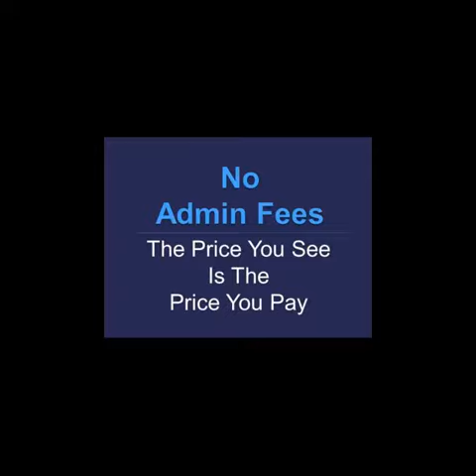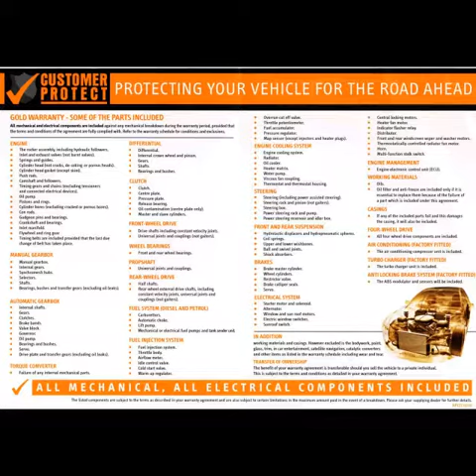10(10) Ford Focus 1.6 ZETEC 5d HATCHBACK 100 BHP. FULL SERVICE HISTORY. TWO OWNERS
READY TO DRIVE HOME FOCUS. THIS DARREN CRUSE APPROVED FOCUS BENEFITS FULL SERVICE HISTORY. 17INCH ALLOYS. BLUETOOTH TINTED REAR WINDOWS. BLUETOOTH. AIR CON. 12 MONTHS GOLD WARRANTY. MOT AND JUST BEEN SERVICED. NO ADMIN FEE. FULL VALET. OUR SHOWROOM POST CODE IS DA12 1ED. THIS VEHICLE HAS JUST BEEN MOT'D AND SERVICED BY OUR ON SITE WORKSHOP, PART EXCHANGE WELCOME,WARRANTY, FINANCE Full service history, Silver, £5,495